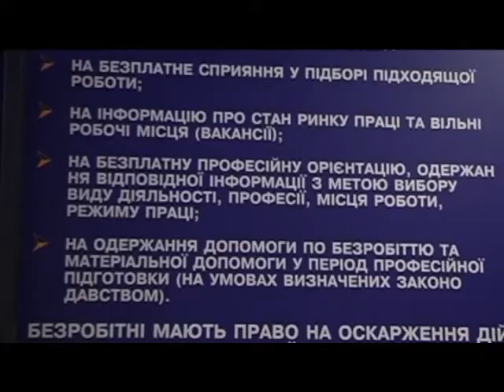В Украине не хватает технических работников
В Украине слишком много специалистов с высшим образованием и слишком мало работников рабочей специальности. Таким образом. в Украине не хватает слесарей,  токарей, водителей. Но украинцы не хотят идти в эти профессии по той причине, что это не престижно и уровень зарплаты оставляет желать лучшего.